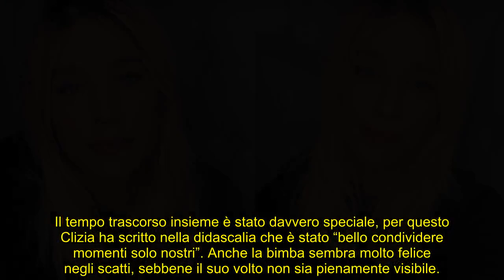Clizia Incorvaia, le foto con la figlia mostrata a metà: polemiche e spiegazioni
Una bellissima esperienza tra mamma e figlia e un paio di foto postate su Instagram, poi la critica che a lei non è scesa giù